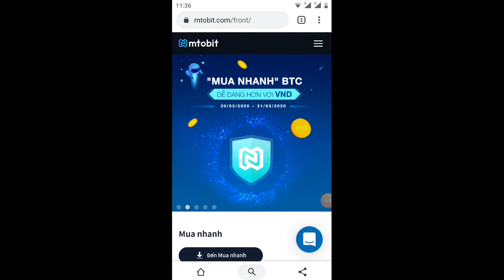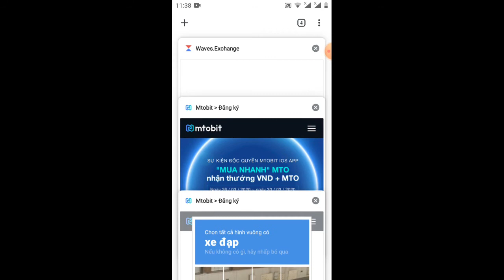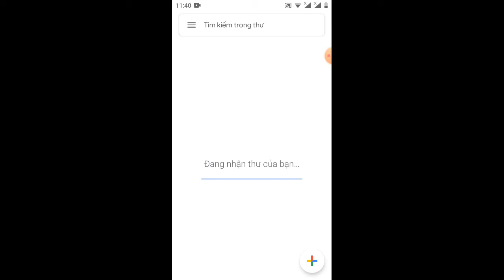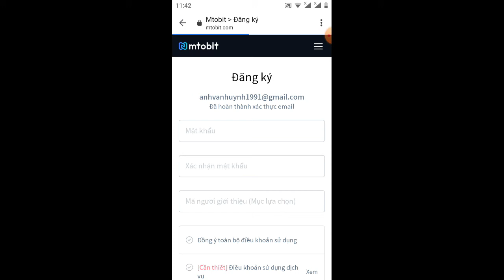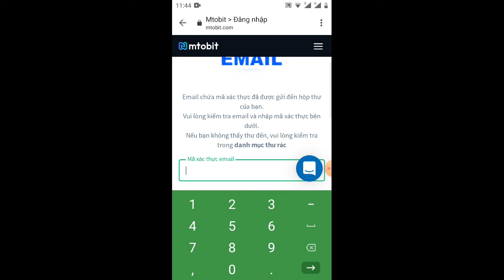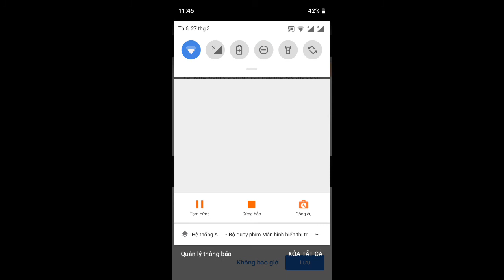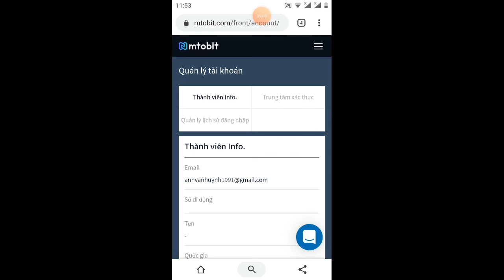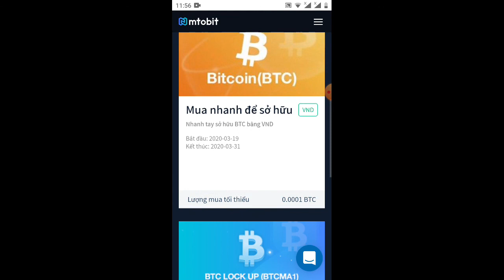Clipto adrop nhận 100$ / chọn sàn huy tính để thành khoản các đồng coi ra VND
Link ĐK

mã giới thiệu bất buộc để tham y adrop nhận 100$
MTObit là một sàn giao dịch huy tính đứng thứ 3 của Hàn Quốc ae yên tâm mà mua bán clipto
+++ ae tải áp về mà KYC LV4 nhé làm Theo hướng dẫn của nó
mình sẽ làm Clicp hướng dẫn ae KYC sau
Clipto BTC ETH bitcoin# adrop#